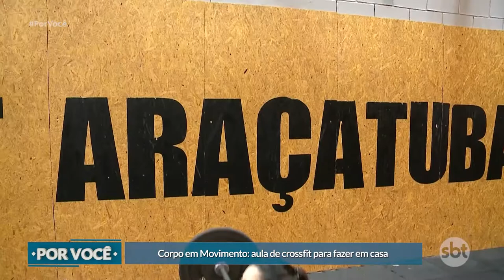Corpo em Movimento: aula de crossfit para fazer em casa (08-10-2022)